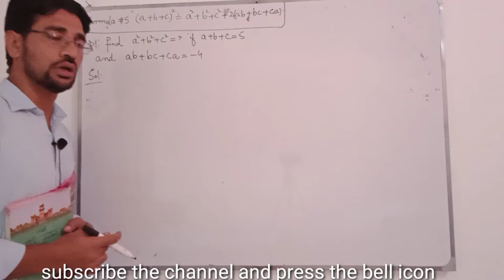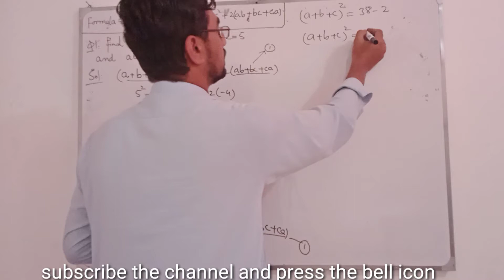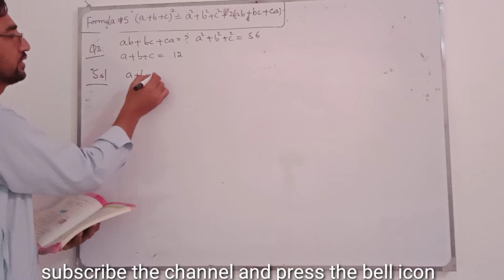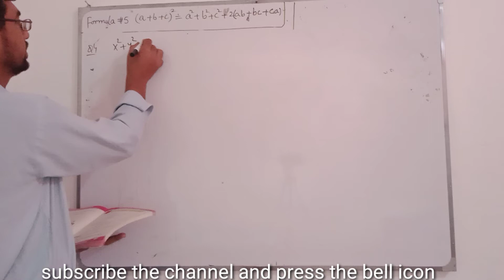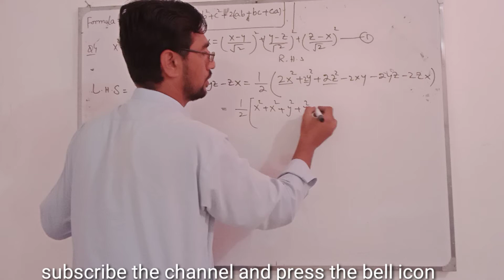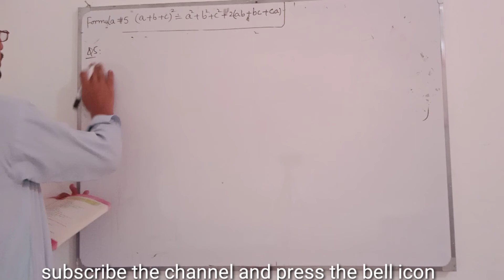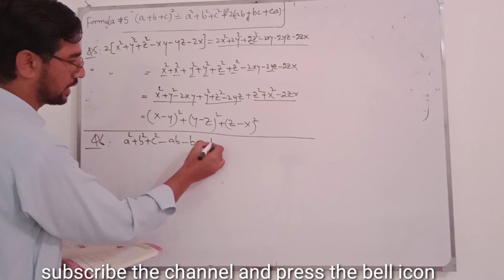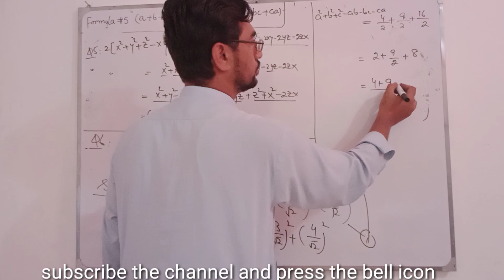PHYSICS 9TH CLASS CHAPTER 4